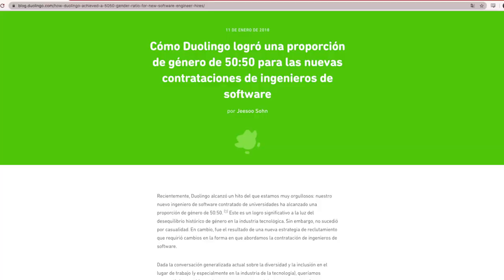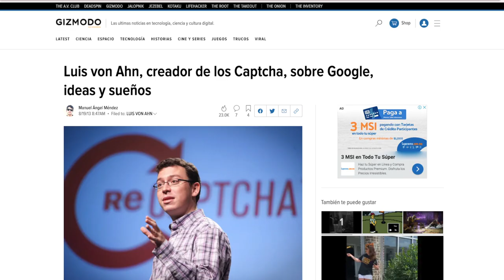Les presento: Duolingo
Hace unos días, Duolingo -orgullosos patrocinadores de este canal y de Roja- me pidieron les ayudara a comunicar un poco lo que es su plataforma.

Duolingo tiene re bonitas ideas acerca de la diversidad así que a ciegas casi acepté una plática con Rebeca Ricoy, Marketing Country Manager en Duolingo acerca de qué es su empresa y como funciona Duolingo en general.

¡Hablemos un rato!